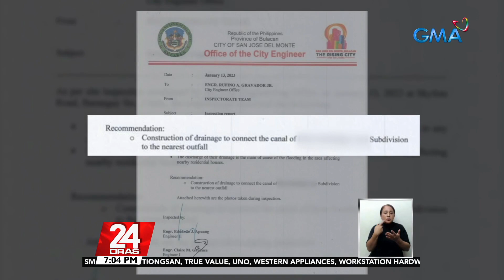Kanal na nagbara dahil sa road widening, inireklamo | 24 Oras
Imbes na ginhawa, tatlong taong perwisyo na raw sa ilan ang road widening sa Bulacan. Binarahan na nga raw ang kanal kaya pinamugaran ng mga lamok, ugat pa raw ito ng disgrasya. 'Yan ang inaksyunan ng Sumbungan ng Bayan.

24 Oras is GMA Network’s flagship newscast, anchored by Mike Enriquez, Mel Tiangco and Vicky Morales. It airs on GMA-7 Mondays to Fridays at 6:30 PM (PHL Time) and on weekends at 6:00 PM.